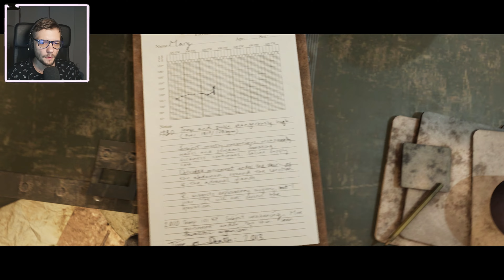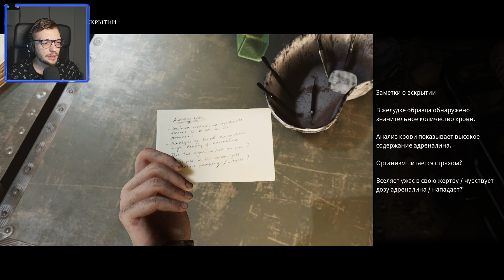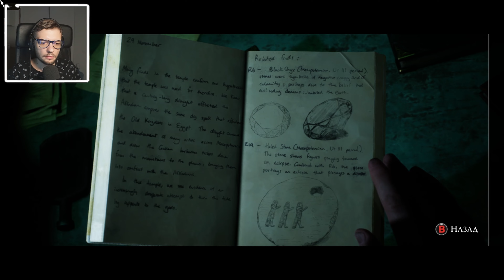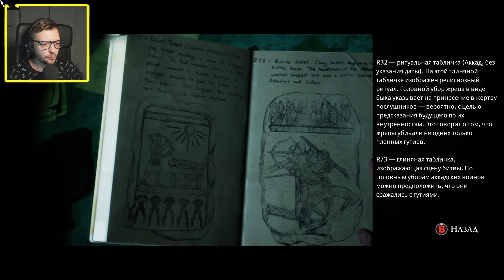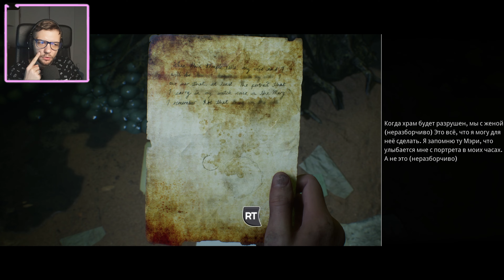ЖИВОЙ, НО НЕ ЖИВОЙ | The Dark Pictures: House of Ashes #6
Прохождение игры The Dark Pictures: House of Ashes!

✔️Помощь в развитии канала:
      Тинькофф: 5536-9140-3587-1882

The Dark Pictures Anthology — это серия напряжённых кинематографичных игр в жанре ужасов с разветвлённым сюжетом, где ваши решения определяют развитие событий.

House of Ashes — третья игра в серии.

Ирак, 2003 год. Конфликт близится к концу, и отряд военных в сопровождении агента ЦРУ Рейчел Кинг получает задание проверить потенциальную фабрику химического оружия у подножия горы Загрос.

Прибыв на место, поисковый отряд попадает в засаду местного патруля, которым командует сержант Салим Отман.

Во время боя из-за землетрясения на поверхности образуется провал, и оба отряда попадают в погребённые руины шумерского храма, где во тьме пробудилось нечто зловещее. У древних ненасытных созданий появилась новая добыча.

Отряду предстоит столкнуться с ужасающими открытиями и принимать невозможные решения на пути к выходу из подземного лабиринта.

Что они выберут: выжить любой ценой или забыть старую вражду и объединиться с недавними противниками?